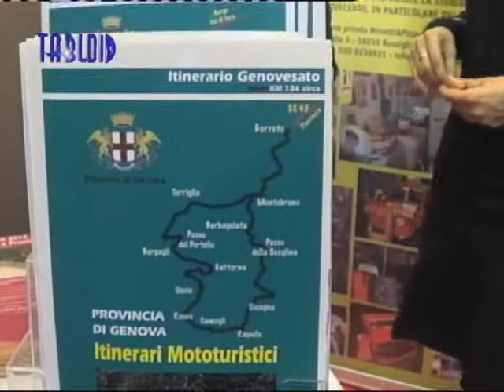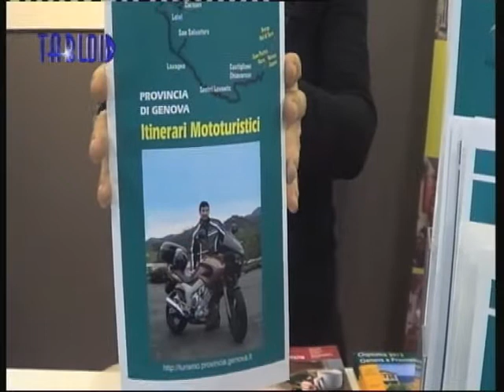Bikers e turismo la mecca è Genova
La proposta giusta al momento giusto. L'ufficio turismo della provincia ha realizzato tre itinerari moto turistici che coprono trecentotrenta chilometri e grande parte dell'entroterra e alcuni tratti dell'Aurelia. Queste proposte sono state presentate al Motor Bike Travel di Verona, il più grande evento italiano dedicato al mototurismo. Presenti oltre 130.000 visitatori e più di cento marchi turistici italiani ed esteri.
In questo contesto una giuria di giornalisti ha selezionato la migliore offerta, assegnando il "Premio Incoming 2013" alla provincia di Genova per "l'impegno profuso nella predisposizione di tre itinerari supportati con pubblicazioni ad hoc".
L'itinerario Genovesato, 134 km, parte e arriva a Gorreto passando per Torriglia, Uscio, Camogli, Rapallo, Cicagna rientrando per il passo della Scoglina; l'itinerario Ponente, 125 km, percorre Rossiglione, il passo del Turchino, Acquasanta, Arenzano, Cogoleto risalendo verso Ovada per il passo del Faiallo e Tiglieto; più breve l'itinerario Levante, 70 km, che dal passo del Bocco scende, per Carasco e Leivi, a Chiavari e Lavagna, costeggiando fino a Sestri e risalendo per Castiglione chiavarese.
Qual è la difficoltà di questi itinerari. Sono adatti a tutti o ci vuole una moto particolare?

Marco Fezzardi
Dirigente servizio turismo della provincia di Genova

Oltre 200.000 persone in Italia, con una buona disponibilità di spesa, fanno abitualmente turismo in moto, hanno un'età media di 35 anni, e fanno almeno tre viaggi all'anno. Una comunità che cerca strutture ricettive di qualità, enogastronomia, natura e paesaggio. Questo il quadro in cui si inseriscono gli itinerari di mototurismo in provincia di Genova.